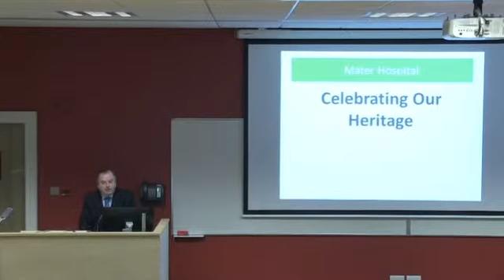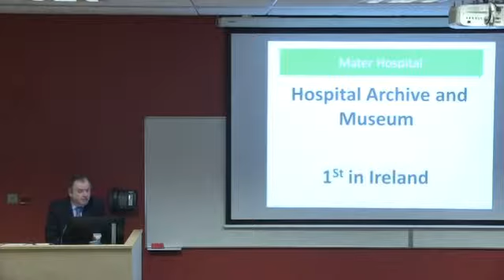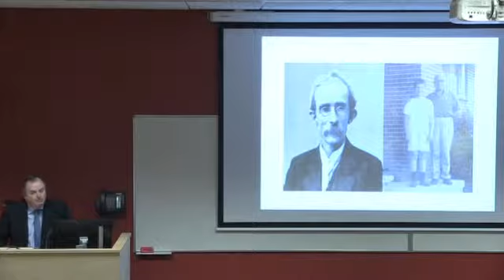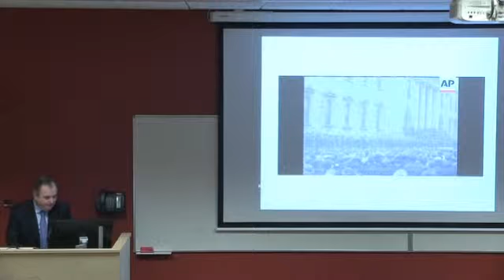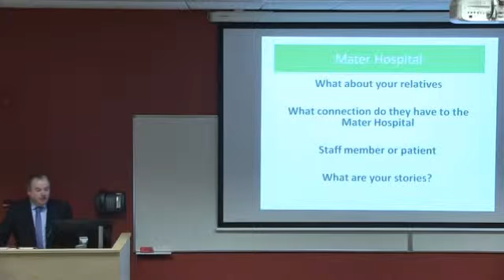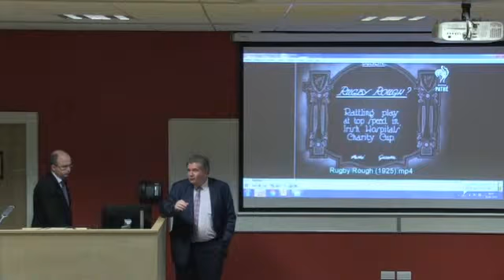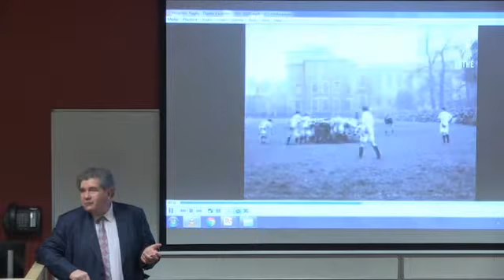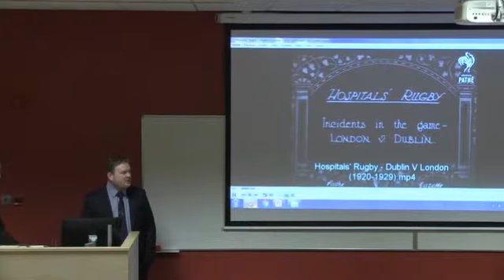Celebrate Mater Hospital- Dublin Hospitals Cup Champions 2015! (20/01/2016)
In this lecture given at Surgical Grand Rounds in January 2016, the Surgical Department at the Mater Misericordiae University Hospital (MMUH) congratulate the hospitals rugby team in their winning of the Dublin Hospitals Cup 2015. Mr Kevin Finan and Mr Maurice Stokes detail the history of the competition, while this years club president Dr Colman O'Loughlan congratulates the team including comment from Mr Colm O'Brien and members of the winning team.

MMUH is a major surgical teaching and training hospital as well as being one of Ireland's leading surgical centres in the fields of complex elective surgery, trauma and emergency surgery and adult cancer surgery.